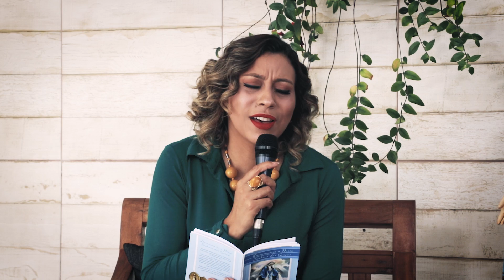🙏 Novena | Nossa Senhora das Graças | 3º dia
Medite o 3º dia da Novena da Medalha Milagrosa com a cantora católica, Juliana de Paula, e faça sua prece a Nossa Senhora das Graças.